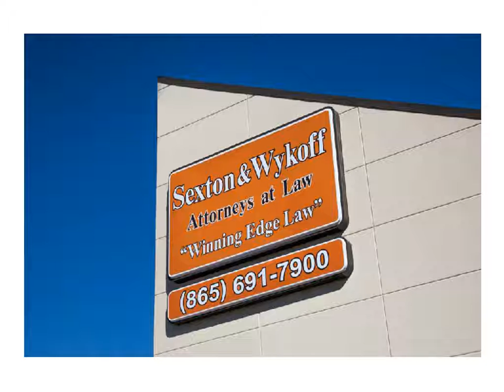Everything You Must Know Before Selecting a Bankruptcy Attorney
The first step you should take toward hiring the best bankruptcy lawyer in Knoxville TN is to search for a local lawyer. You should pick up a local lawyer practicing in your area and see his area of specialization.